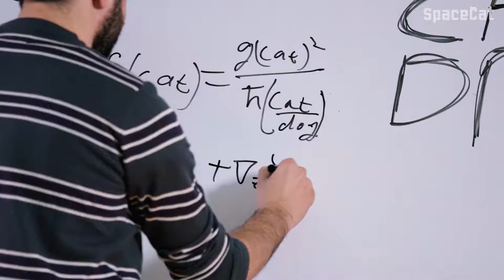Space Cat - Tech Reel 2018 - Start Up Competition - (Turn On Speakers)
Space cat's Best Tech moments of 2018

Win an awesome ***free*** video for your startup. Here’s how:

יזמים? רוצים לזכות בסרט לסטארט-אפ שלכם ***בחינם*** תמשיכו לקרוא:

At Space Cat, we get to meet the coolest startups
and craft their stories into unforgettable movies (quick preview below).

With that famous spark in their eyes, our start-ups take us on fantastic journeys.

Our videos help entrepreneurs raise capital, reach new users, advertize, build brands, market and share their vision with millions.

We have the privilege to work with: @fiverr @wework @lending express @next silicon @commonsense robotics @smartag @Ministry of Science, Technology and Space @technion

We feel honored to add a touch of our creative whiskers to these unbelievable talents.
This ecosystem has cuddled this cat and now we want to give back.

Our gift is this:

One lucky startup will get a tailor made, creative, awesome video - 100% free!

Yes. Free.

But first - you have to win!

Competition entry requirements:
Early-stage startups, b2b or b2c
With a clear pitch, story, vision and marketing strategy.
Awesome product, driven, motivated and talented leaders.
*The video has to be crucial to your success*

Decision process:
All startups must fill out this form to enroll.
The top 10 nominees will be invited to pitch in front of our judges - leading entrepreneurs, VC”s senior journalists and creative.

How we decide?
We will evaluate both your product, vision and ability to execute, as well as your story.
We have put together a board of savvy yet cool entrepreneurs, VC’s, marketers and journalists who will assist team Space cat with the decision).

Dates:
Enrollment: until January 20th
Pitching in front of our judges: During February, to be declared.

Showreel credits:
Directors: Liat Yoffe, Erez Markovich, Noam Vardi
Editor: Nadav Elovic
DOP: Ofer Ben Yehuda, Uriel Sinai, Yoav Gertner
Design and motion: Yaelza, Yair Walden, Denis Vlachenco, Michael Sokolov
Producers: Shiran Amir, Tal Rabinovsky
Color: Gal Primak Negari
Sound mix: Ziv Familia